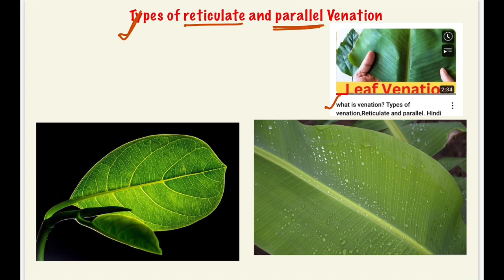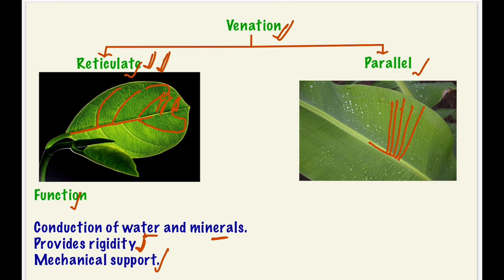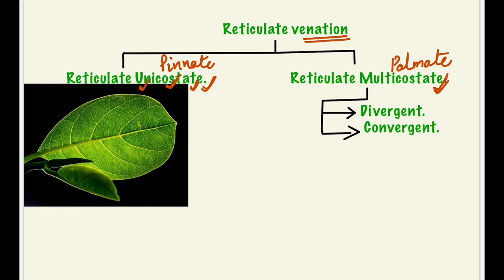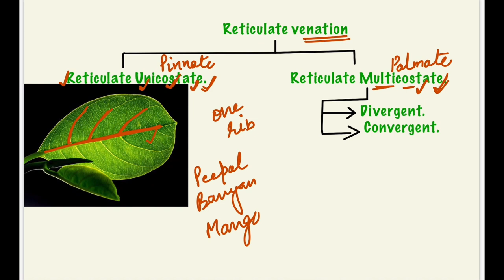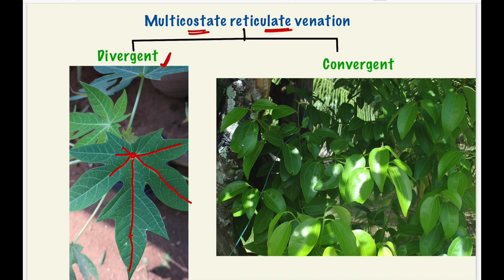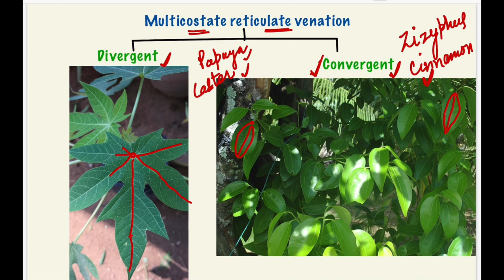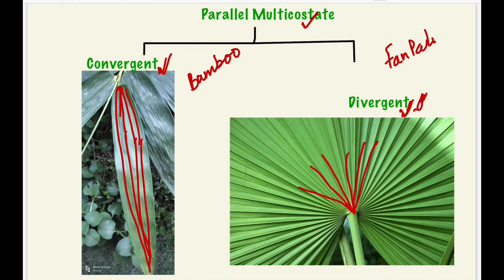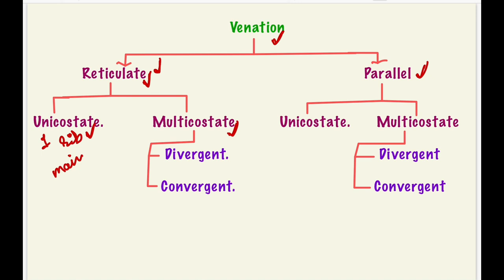Types of reticulate and parallel venation,venation types,Hindi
In this video learn about the types of reticulate and parallel venation
Which are :
Unicostate reticulate venation
Multicostate reticulate venation
Unicostate parallel venation
Multicostate parallel venation
With their examples.

 What is venation?
What is parallel and reticulate leaf venation?
What are the examples of parallel venation?
What is reticulate venation?
What is reticulate with examples?

How many types of reticulate venation are there?
What is reticulate venation with example?
What are the 3 types of venation within the leaf?
What are the 2 types of venation?
What is Pinnately reticulate venation?
How many plants have reticulate venation?
Which plant has reticulate venation
Is mango reticulate or parallel ?
What is Circinate venation?
What is Arcuate venation?
What is divergent reticulate venation
Is banana reticulate or parallel venationv
What is parallel venation